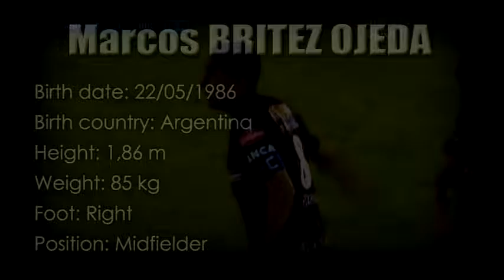Marcos Britez Ojeda